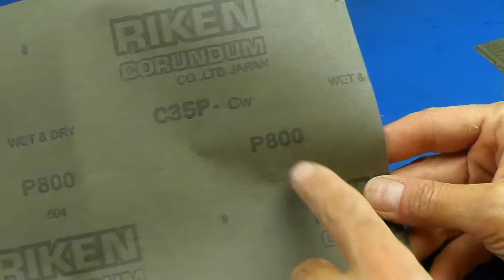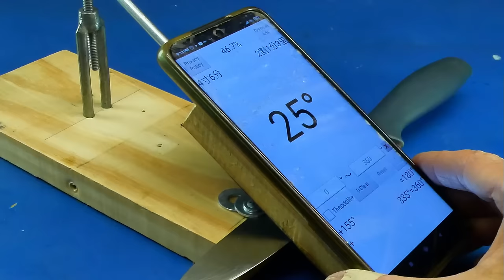Razor Sharp! Sharpen any Knife in 1 Minute With This Tool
Hello everyone!  You are watching video "Razor Sharp! Sharpen any Knife in 1 Minute With This Tool"